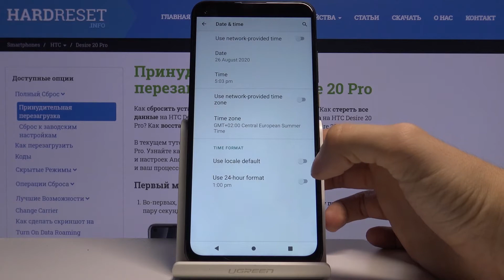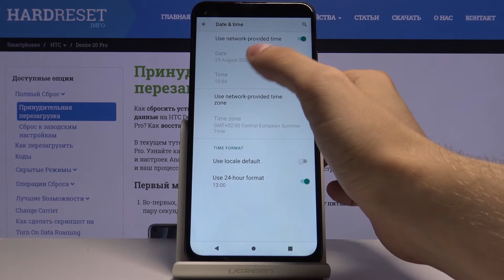Как поменять дату и время на HTC Desire 20 Pro — Временные настройки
Если Вы хотите вручную установить любую дату или время на свой телефон и настроить часовой пояс в соответствии с Вашим местонахождением, Вам нужно проделать несколько несложных действий.

Как поменять дату на HTC Desire 20 Pro? Как изменить время на HTC Desire 20 Pro? Как поставить другой часовой пояс на HTC Desire 20 Pro?